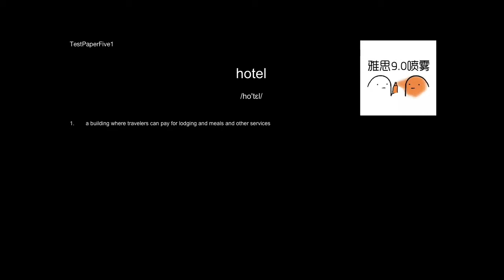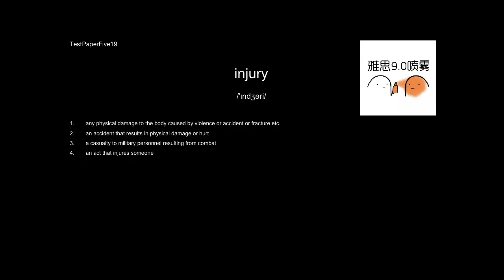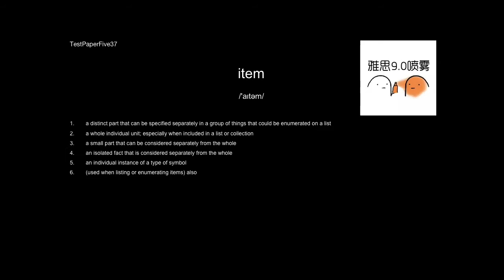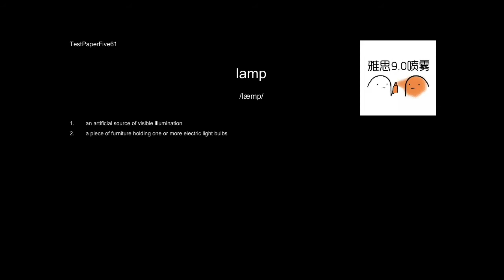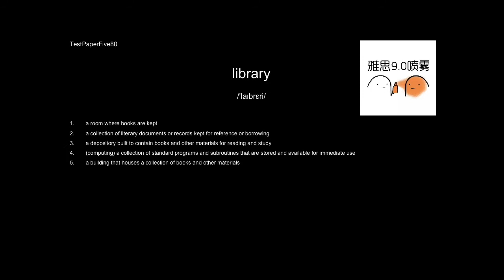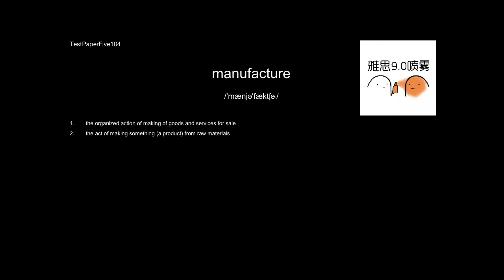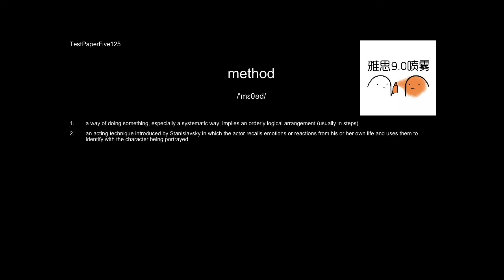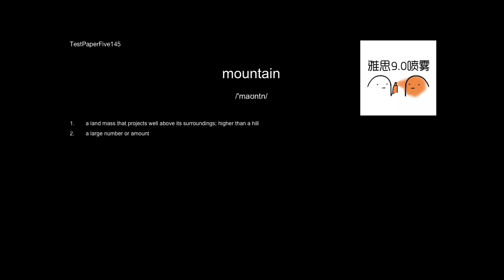【IELTS LISTEN】雅思听力练习Train your ears-Noun5